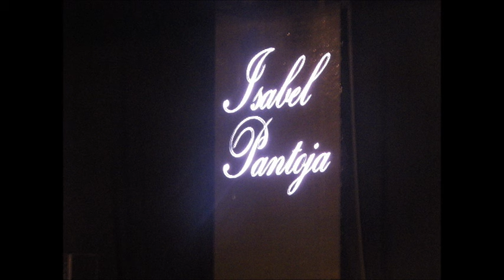ISABEL PANTOJA TEN COMPASION DE MI